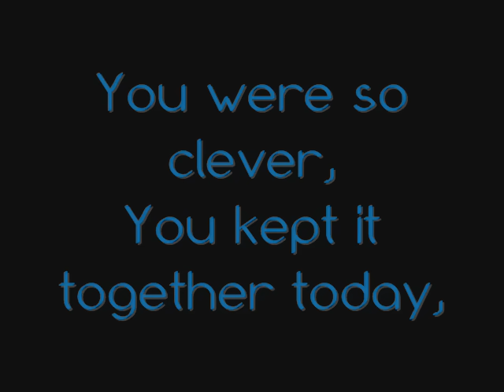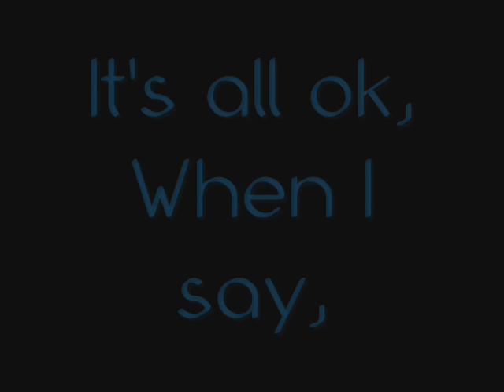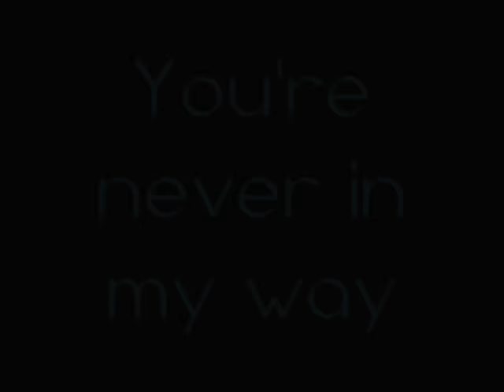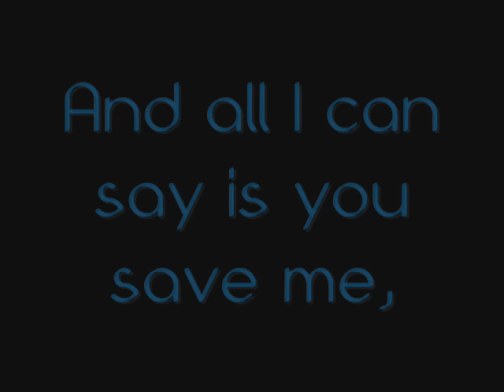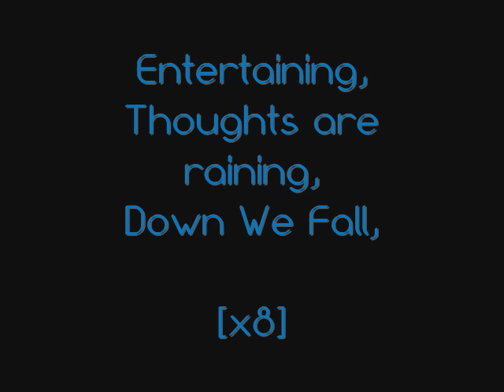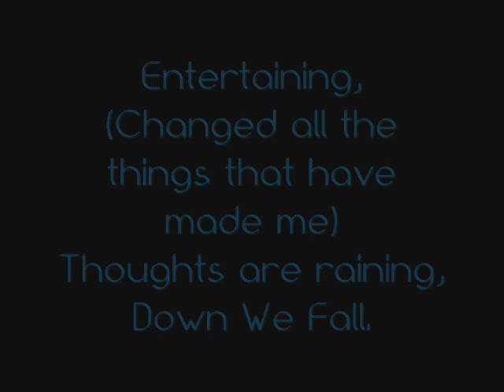Drake Bell - Down we Fall [LYRIC]